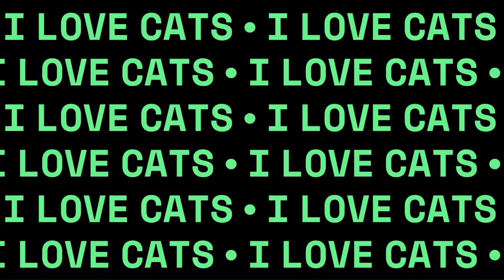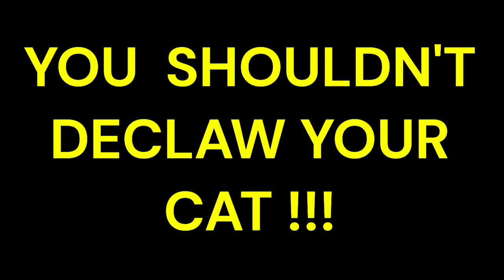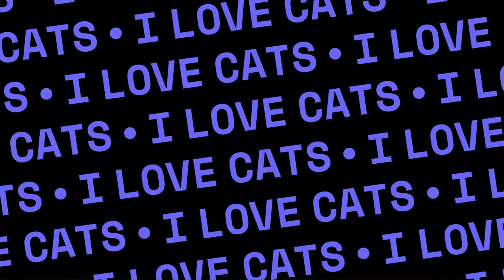Myths regarding cats! 😻catbreeds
**Welcome to the Cat Facts Channel! 🐱**

Are you ready to uncover the truth about some of the most common myths surrounding cats? In this video, Myths regarding cats!  From their landing skills to the mysteries of purring, we're debunking 10 popular myths and revealing the fascinating realities behind them. 🐾✨

**In this video, Myths regarding cats! we cover:**

1. **Myth:** Cats Always Land on Their Feet
   **Reality:** While they have a righting reflex, they don’t always land on their feet and can get injured from falls.

2. **Myth:** Black Cats Bring Bad Luck
   **Reality:** This varies by culture; in some places, black cats are considered good luck!

3. **Myth:** Cats are Aloof and Unaffectionate
   **Reality:** Many cats form deep bonds with their owners and show affection in subtle ways.

4. **Myth:** Cats Have Nine Lives
   **Reality:** They have just one life and can be susceptible to injuries and illnesses like any other animal.

5. **Myth:** Cow's Milk is Good for Cats
   **Reality:** Many cats are lactose intolerant; water is the best way to keep them hydrated.

6. **Myth:** Cats Can See in Complete Darkness
   **Reality:** They can see in low light but need some light to navigate.

7. **Myth:** Cats Are Solitary Animals
   **Reality:** Many cats enjoy the company of other cats and humans, forming strong social bonds.

8. **Myth:** Declawing is a Harmless Solution to Prevent Scratching
   **Reality:** Declawing is painful and can lead to health and behavioral issues.

9. **Myth:** Cats Only Purr When They're Happy
   **Reality:** Cats also purr when frightened, in pain, or self-soothing.

10. **Myth:** Cats are Low-Maintenance Pets
    **Reality:** They require significant care, attention, and enrichment.

Understanding these myths helps us appreciate and care for our feline friends better. 🐾❤️